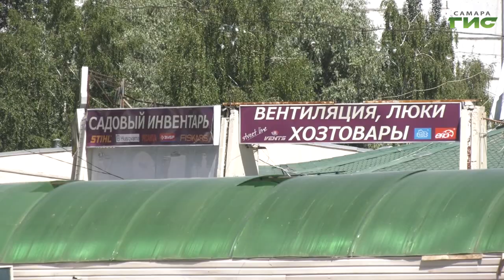В Самаре продолжается модернизация торговых павильонов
Качественная и безопасная продукция по умеренным ценам. В Самаре продолжается модернизация торговых павильонов, где жители региона и города реализуют продовольственные и хозяйственные товары. Работы начались на пересечении улиц Владимирская - Пензенская, а также на Георгия Димитрова. Здесь приводят в порядок рынок Шапито. Что изменится с обновлением торговых точек, останутся ли на объектах прежние предприниматели и какой продукцией порадуют самарцев модернизированные рынки, - расскажет Ольга Павлова.